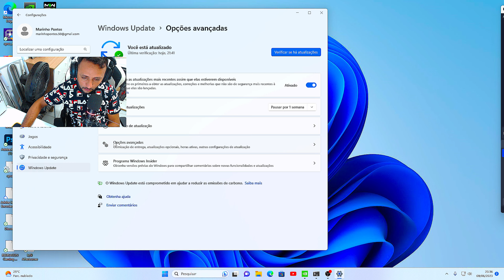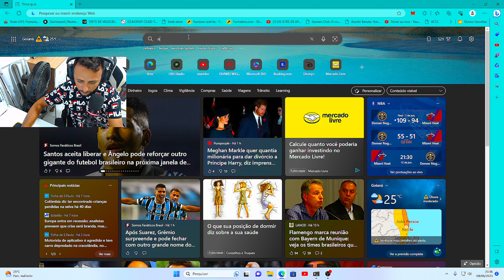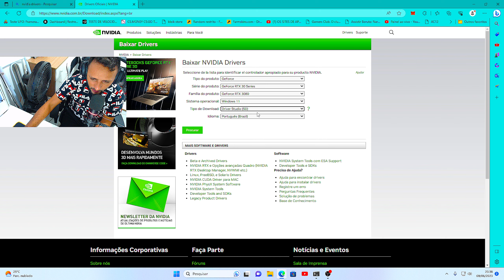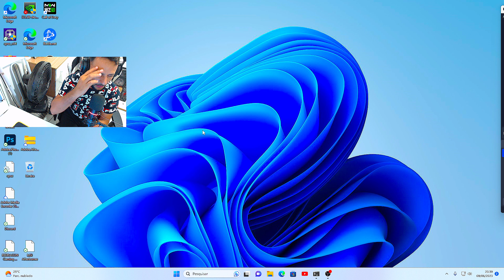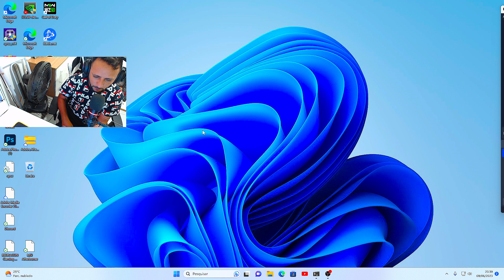CHAch nunca mais top video ,no warzone2.0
📣segue la turma minhas redes socias🔔